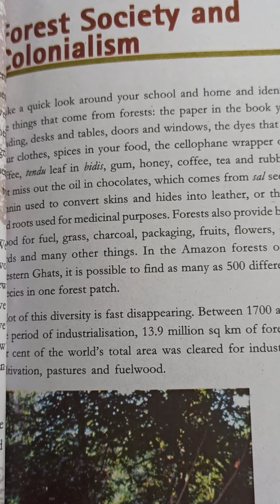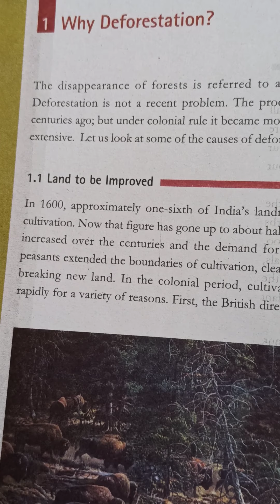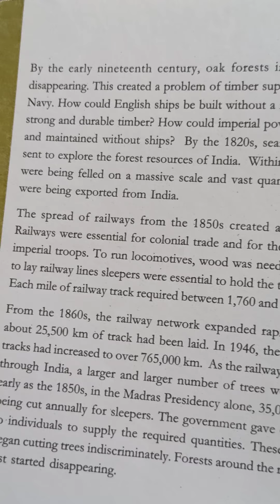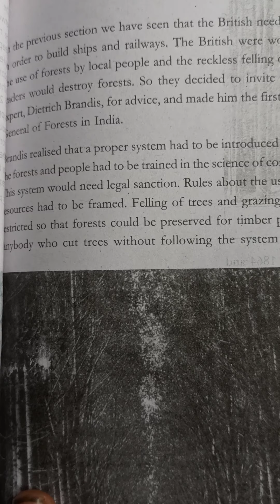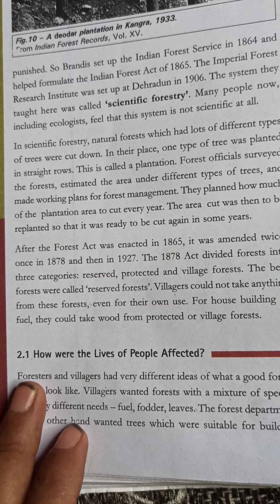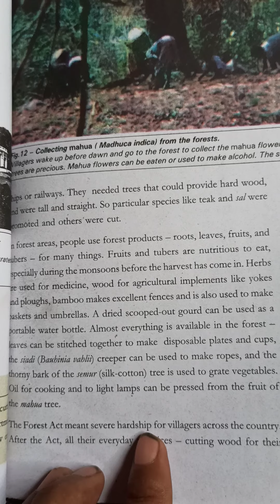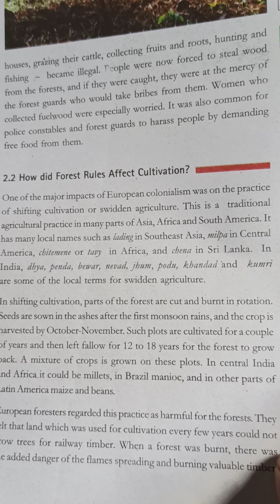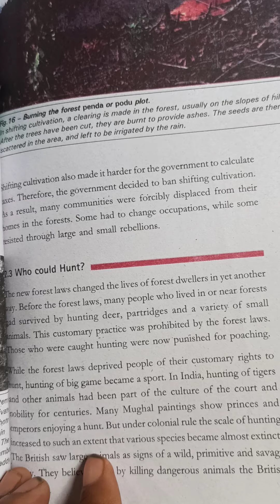NCERT - HISTORY(SST), CLASS - 9, Chapter -4 (Forest Society & Coloniasm) Video-1